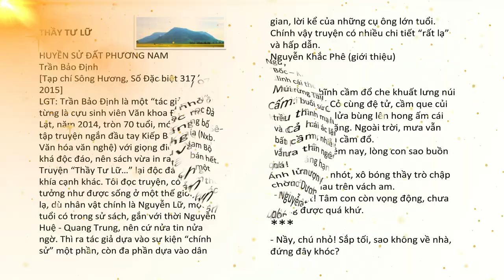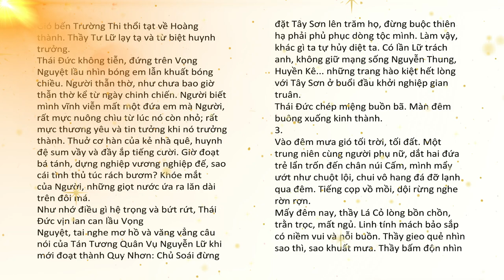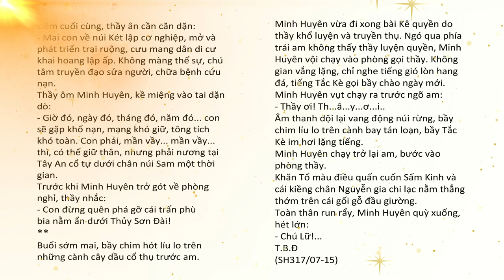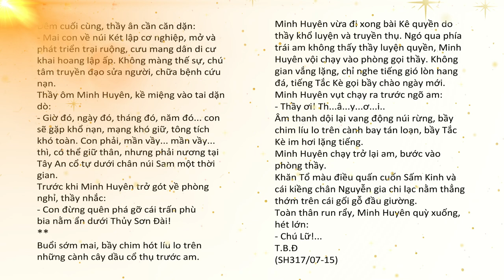Thầy TƯ LỮ, huyền sử đất Phương Nam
Thầy TƯ LỮ, huyền sử đất Phương Nam ThầyTưLữ huyềnsửđấtPhươngNam | Hãy Nghe để Ngộ Tuệ Ngộ Tâm, cuộc đời thanh thản, tốt đẹp.
Trần Bảo Định là một “tác giả mới”, từng là cựu sinh viên Văn khoa Đại học Đà Lạt, năm 2014, tròn 70 tuổi, mới công bố tập truyện ngắn đầu tay Kiếp Ba Khía (nhà xuất bản Văn hóa văn nghệ) với giọng điệu Nam Bộ khá độc đáo, nên sách vừa in ra đã bán hết.

Truyện “Thầy Tư Lữ…” lại độc đáo ở một khía cạnh khác. Tôi đọc truyện, có cảm tưởng như được sống ở một thế giới khác lạ, dù nhân vật chính là Nguyễn Lữ, một tên tuổi có trong sử sách, gắn với thời Nguyễn Huệ - Quang Trung, nên cứ nửa tin nửa ngờ. Thì ra tác giả dựa vào sự kiện “chính sử” một phần, còn đa phần dựa vào dân gian, lời kể của những cụ ông lớn tuổi. Chính vậy truyện có nhiều chi tiết “rất lạ” và hấp dẫn.
Nguyễn Khắc Phê (giới thiệu).